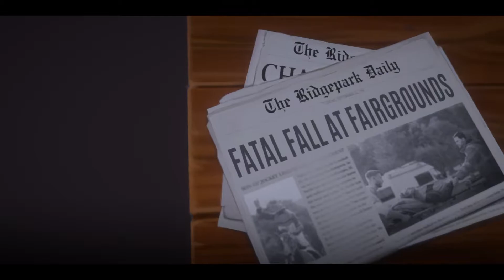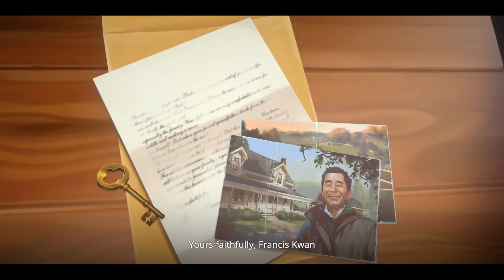Rival Stars Horse Racing - Part 1 - The Start of a New Adventure